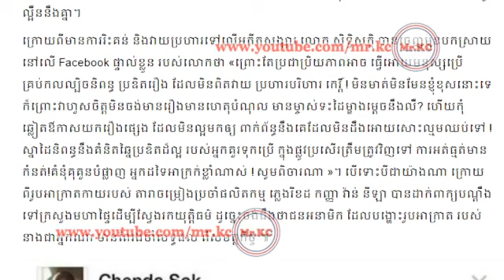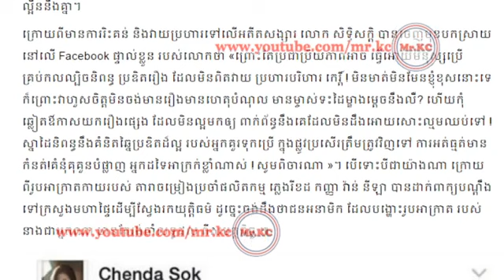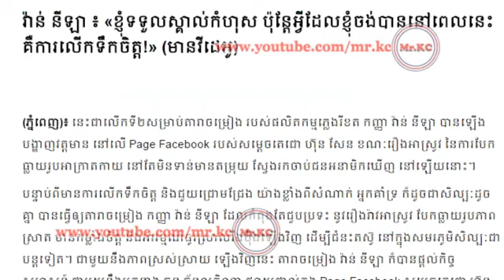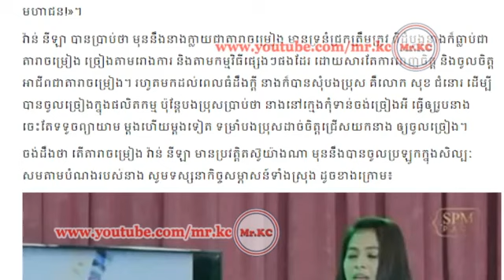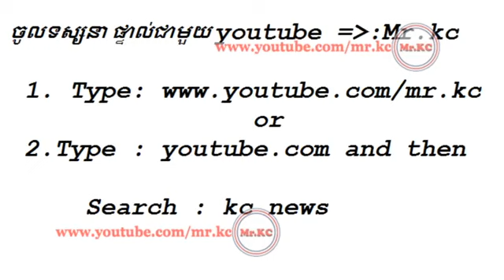Clip video,ស្តាប់ វ៉ាន់ នីឡា,និយាយពីប្រវត្តិ កាលនៅតូចនិងក្លាយជាអ្នកចម្រៀង,Mr.KC 2,Freshnews webs,